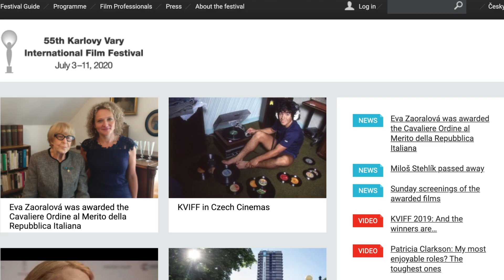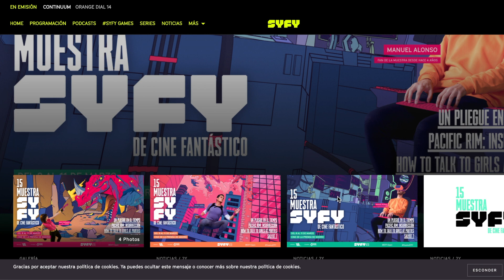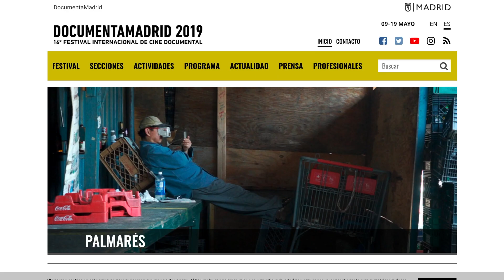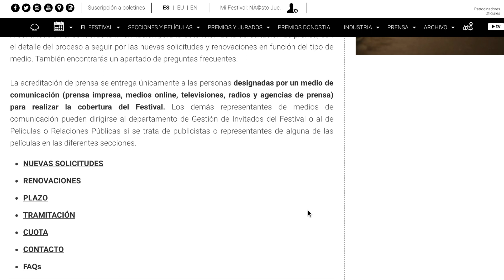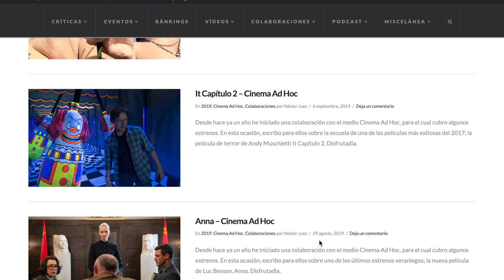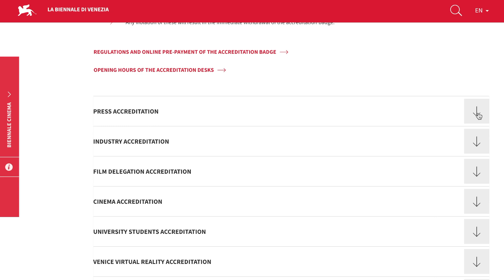¿CÓMO IR A FESTIVALES DE CINE? | Críticas sosegadas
En este vídeo os explico detalladamente cuál es el procedimiento para conseguir una acreditación de prensa para asistir a un festival de cine, y comparto con vosotros mi experiencia en aquellos a los que he ido y aquellos a los que deseo ir en el futuro.

También podéis leer mis análisis en "El puente rojo"

El “Top 20 de 2018” de “La película del día”
El podcast sobre los Óscar grabado también con los chicos de “La película del día”

Colaboré en la gestación de varios contenidos audiovisuales en el apasionante proyecto transmedia “Intraterrestre”

Echad un ojo a las entregas realizadas hasta la fecha de los ProfeSecuencia, un formato del que estamos muy orgullosos.

Y, por último, dirigí los contenidos de la revista "Numen".

Será un placer leer vuestros comentarios, y nos vemos pronto.